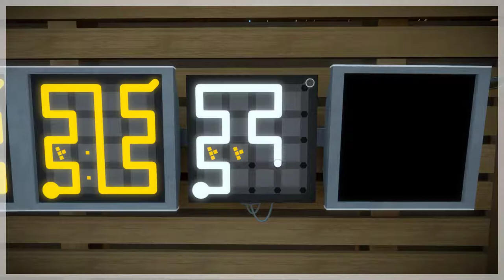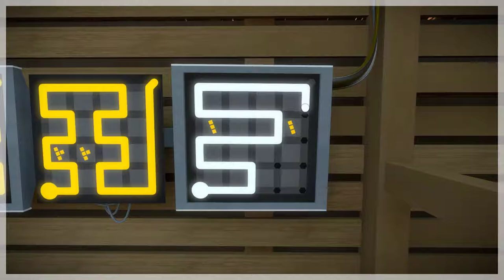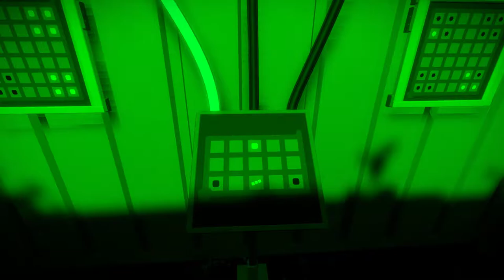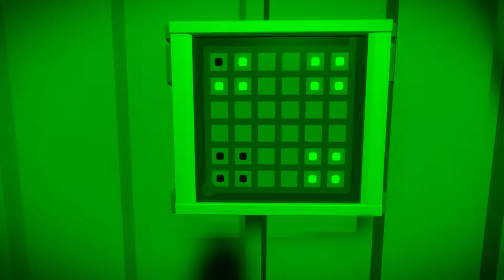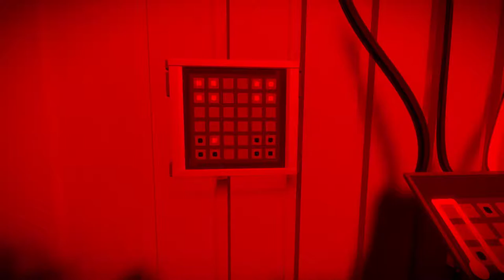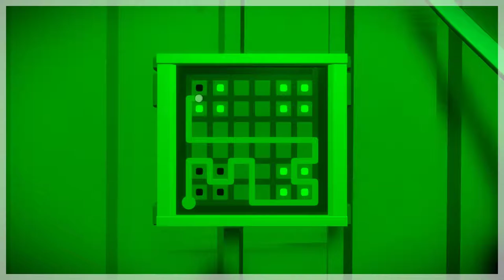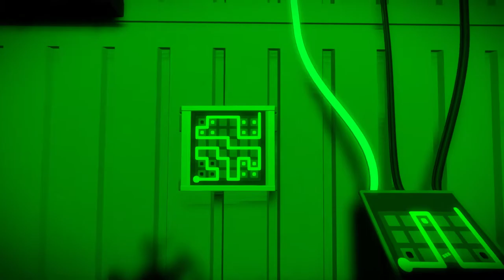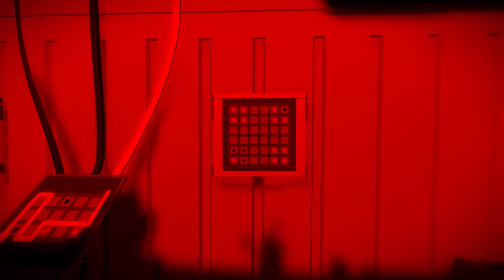The Witness Playthrough Part 25 (Town Trial)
Another really long video